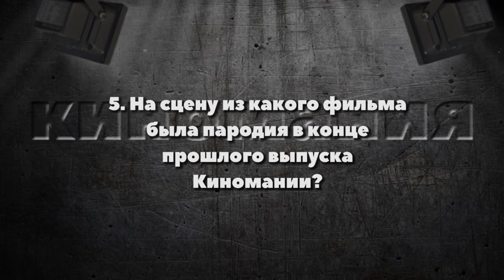Киномания. Выпуск 16